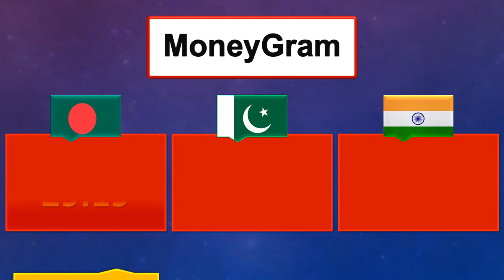Saudi Riyal Rate Today 18 November 2023 Saturday | Aaj Saudi Riyal Rate 18-11-2023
The exchange rates of Saudi Riyal in the video are as of the following date:
⏰ ➔ 18 November 2023, 18/11/2023, 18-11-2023

• Saudi Riyal Pakistani Price
• Saudi Riyal Pakistani Currency
• Saudi Rial Rate in Pakistan
• آج سعودی ریال کا ریث